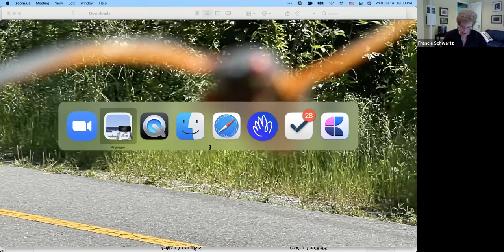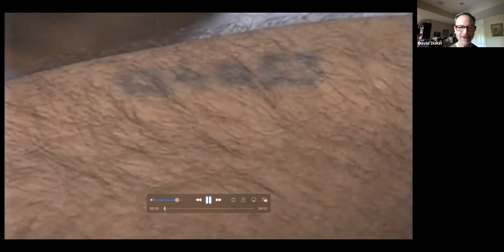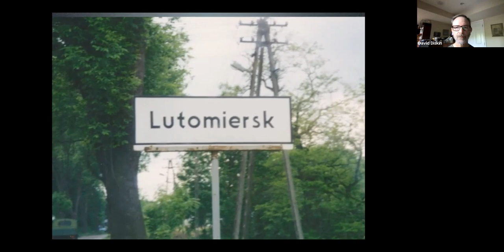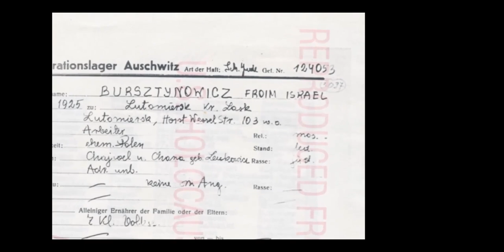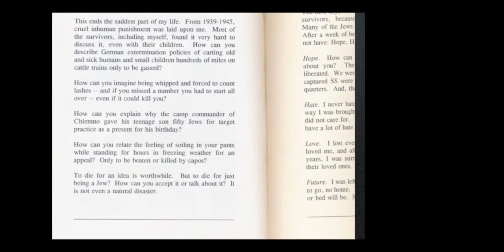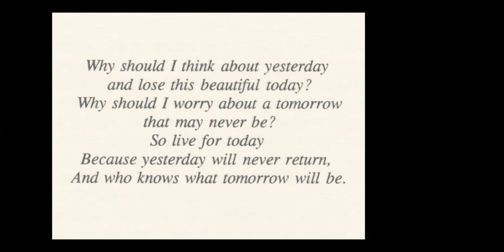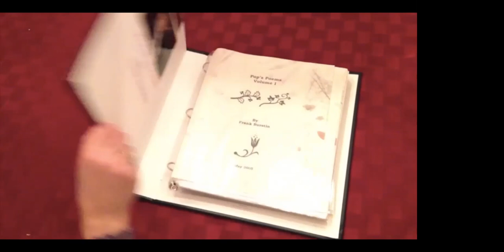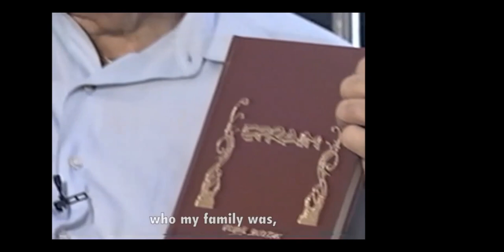Lunch and Learn July 2021: Helen Burstin and Mark Blumenthal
"Frank Burstin's Story: Who Knows What Tomorrow Will Be?"

A multi-media presentation on the life of Helen’s father, Frank Burstin, and his experiences during and after the Holocaust, including five years of slave labor that took him to Auschwitz, a death march and liberation at a sub-camp of Mauthausen. Helen and Mark will tell Frank’s story through excerpts of his video testimony, his self-published autobiography, his poems, family photos and more.

Helen Burstin, MD, MPH, MACP is the Chief Executive Officer of the Council of Medical Specialty Societies (CMSS), a coalition of 45 specialty societies representing more than 800,000 physicians. Dr. Burstin formerly served as Chief Scientific Officer of the National Quality Forum (NQF). She has also served as the Director of the Center for Primary Care, Prevention, and Clinical Partnerships at the Agency for Healthcare Research and Quality (AHRQ). Prior to this, Dr. Burstin was the Director of Quality Measurement at Brigham and Women’s Hospital and Assistant Professor at Harvard Medical School.

Mark Blumentthal is a survey research consultant who currently writes poll analysis for the online research company YouGov. Previously, he was the head of election polling at SurveyMonkey, senior polling editor for The Huffington Post, co-founder of Pollster.com, creator of the MysteryPollster blog and a long-time pollster and campaign consultant. Helen and Mark have been members of Temple Micah since 2008.